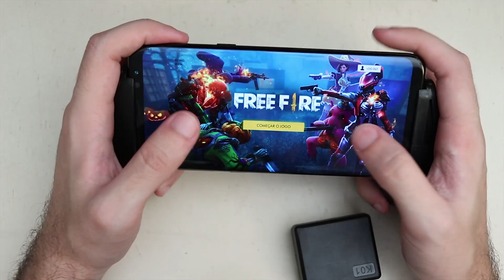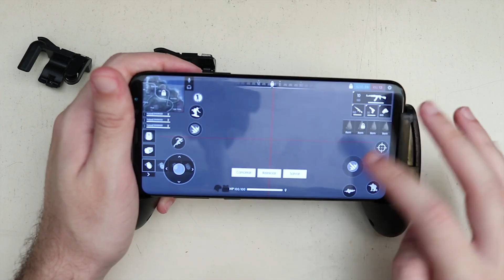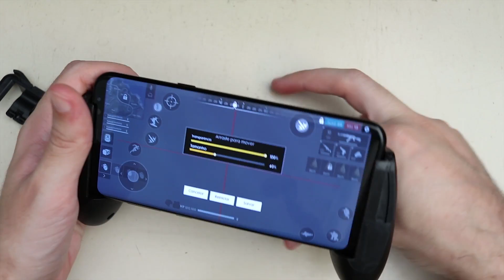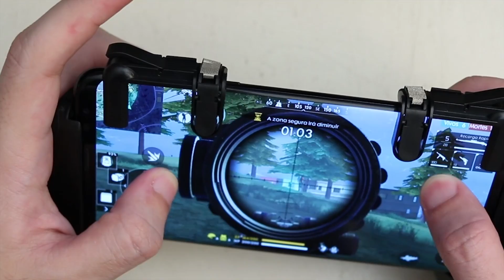COMPREI O MELHOR CONTROLE PRA JOGAR FREE FIRE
Hoje vou mostrar pra vocês o melhor controle para jogar free fire, ele vem com dois gatilhos que vão facilitar muito na hora de jogar!